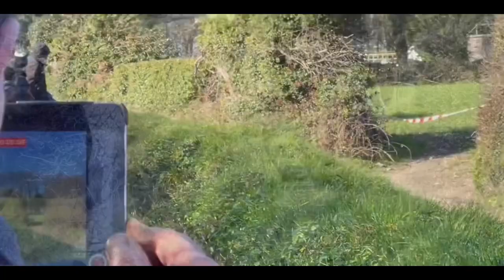Guernsey rally day two